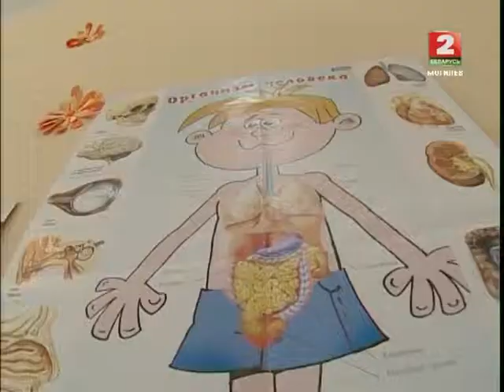Умняшки 28.05.13 (ТРК МОГИЛЕВ)